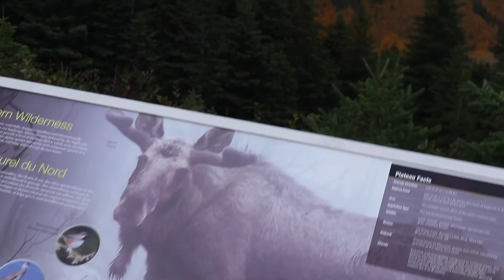Trip to the Cabot Trail | Nova Scotia | HIghLands | Part #2